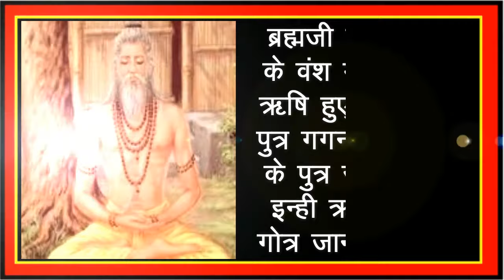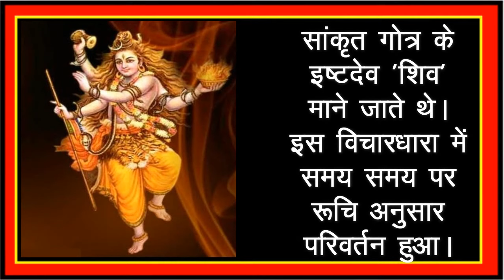सांकृत गोत्र - Sankrat Gotra ka Parichay ...श्रीसिद्धी